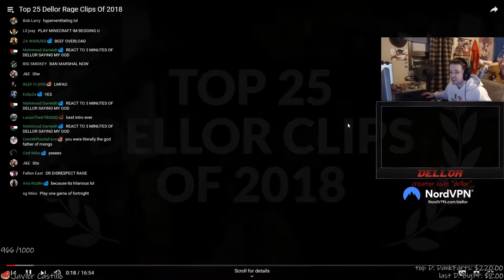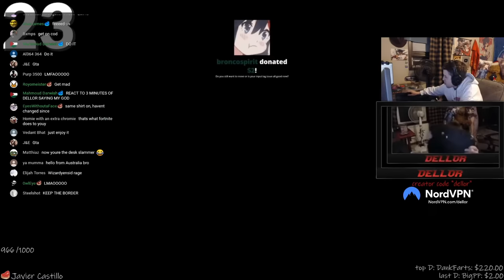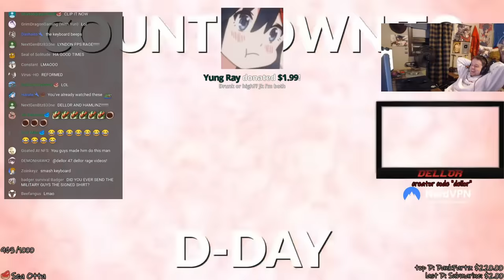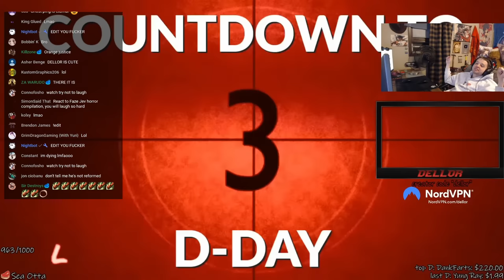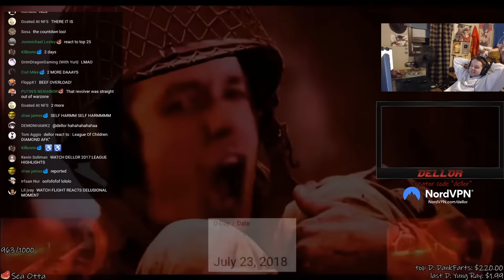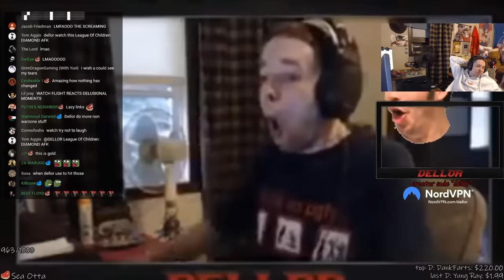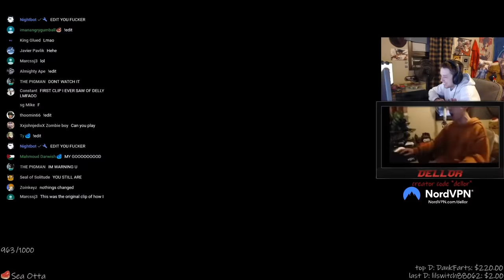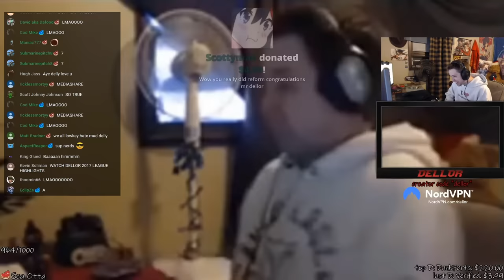Dellor Reacts to Old Dellor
old dellor monkaS
Support:
Socials:
💌Send me stuff!